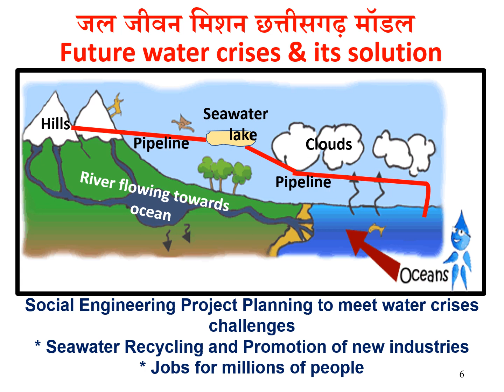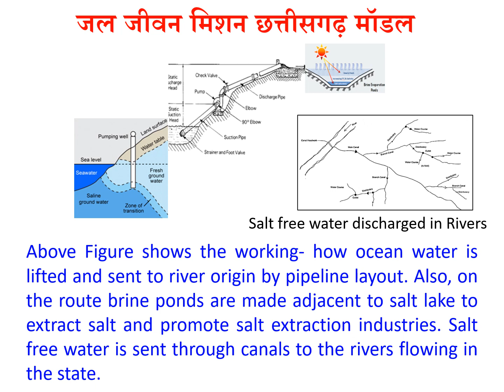# Bharat Jodo Jobs Network 125 day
Bharat jodo jobs netwrok to provide employment to youth